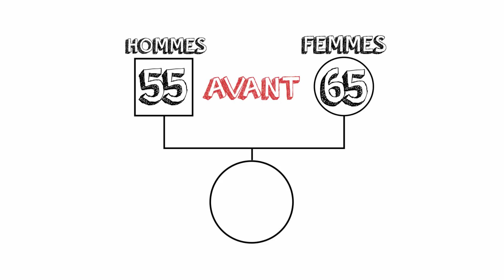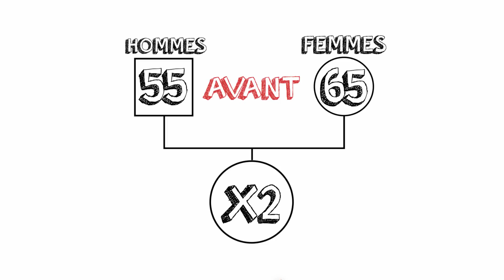Facteurs de risque de la maladie du cœur : Facteurs non modifiables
Quels sont les facteurs de risque de la maladie du cœur que vous ne pouvez pas modifier? Les facteurs comme l’âge, le sexe et l’ethnicité sont autant de facteurs décisifs.